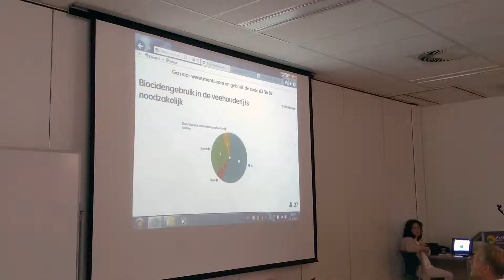KNB event Boer en Biociden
Op 23 mei organiseerde het Kennisnetwerk Biociden een bijeenkomst over biocidengebruik in de veehouderij.
In de veehouderij worden voor diverse activiteiten biociden gebruikt. Het bestrijden van ongedierte op een veehouderij is belangrijk voor hygiëne en een goede bedrijfsomzet. Ook desinfectie is soms nodig om de gezondheid van het vee of de kwaliteit van producten te waarborgen. Maar het is ook belangrijk dat dit op een duurzame en veilige manier gebeurt. Hierover spraken betrokkenen tijdens een bijeenkomst van het kennisnetwerk Biociden.